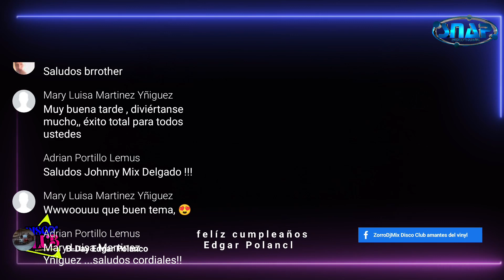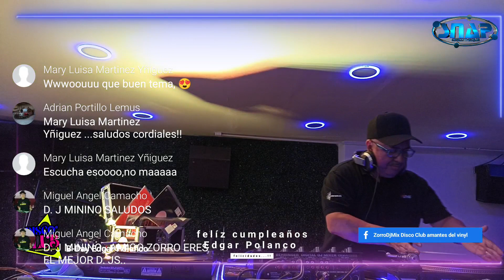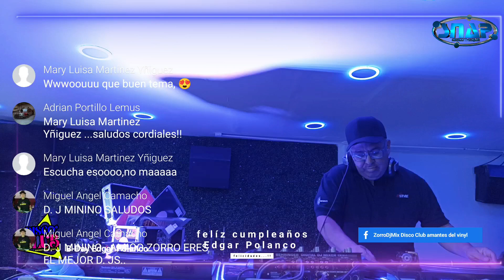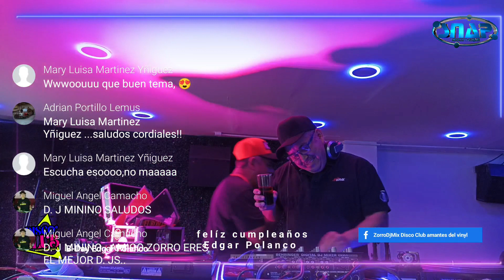TIO JOHNNY MIX 6 DE MAYO TERRAZA BAR SNAP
CUMPLEAÑOS DE EDGAR POLANCO SET TIO JOHNNY MIX 6 DE MAYO  TERRAZA BAR SNAP